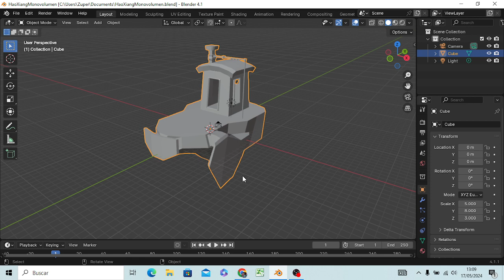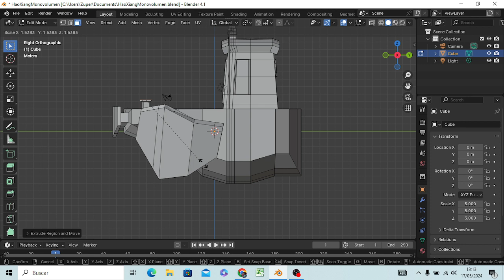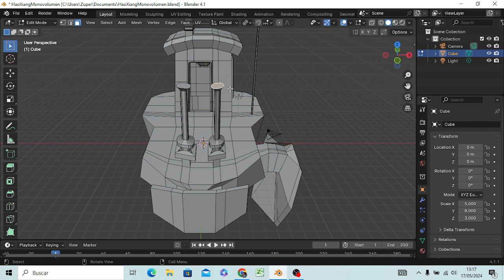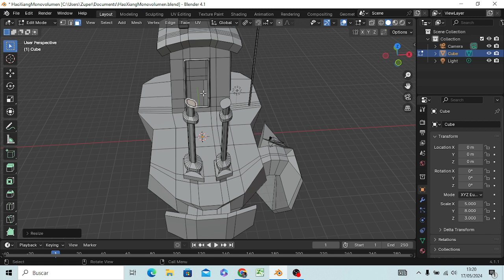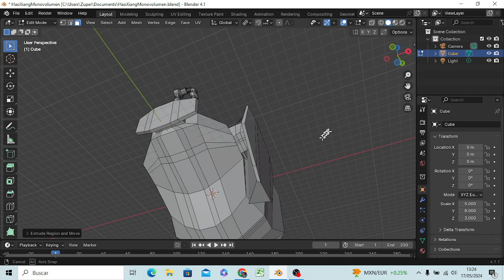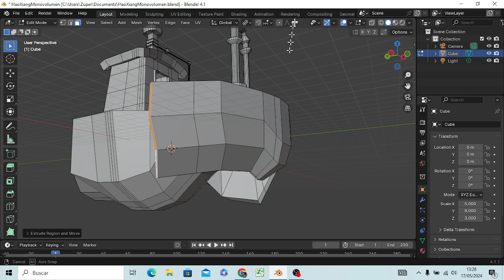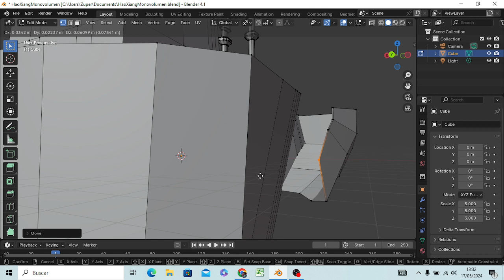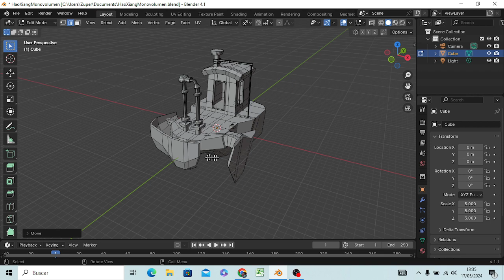BlenderMania3D: HaoXiang Speeder (y 4 de momento)